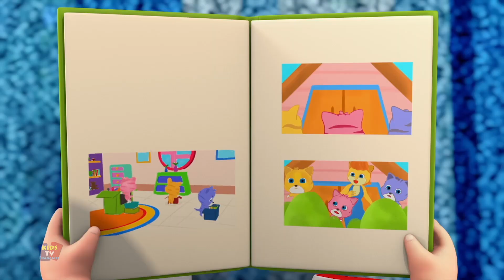Chanson ABC | Éducation Pour Enfants | Comptines | Kids Tv Française | Vidéos préscolaires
Chanson ABC sauter sur le lit comptine populaire et chanson pour enfants avec les meilleurs dessins animés d'animation et musique en français.
Regardez notre collection de comptines et chansons préscolaires pour enfants avec des dessins animés en 3D et musique à chanter.